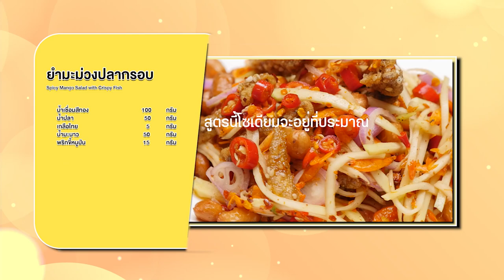ลดเค็ม ลดโรค กับเมนู "ยำมะม่วงปลากรอบ " สูตรเด็ด อ.ยิ่งศักดิ์